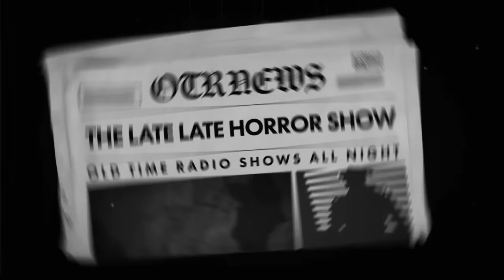Obsession / Stories Of Mystery And Suspense / Old Time Radio Shows / Up All Night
Chilly and dramatic tales of horror including: Napoleon's obsessions, obsession with shoes, death, or tides. Obsession is mystery shows about human beings in conflict with themselves and their own obsession. The shows includes the stories of personality as the announce states, "like Dr. Jekyll and Mr. Hyde that brings the audience to look at the minds of murders, evil geniuses, and tyrants. The series including guest appearances by radio greats such as William Gargan.

A collection of stories unfurls the dark side of human psychology and the greatest menace—oneself. Explore the world of obsession, whether it is that of Napoleon, or another man's obsession with shoes, death, or tides. Chilly and dramatic tales of horror!

TIMESTAMPS:
00:00 INTRO
00:42 COMPARTMENT B WITH VINCENT PRICE
25:32 THE BLACKOUT KILLER
53:25 MURDER DEFERRED
1:23:39 HUNTING PARTY
1:47:37 COUSIN CHARLIE
2:12:54 THE NORTH WIND
2:37:46 A QUESTION OF PERSONALITY
3:02:05 THE SILVER CHORD
3:25:48 THE HANGMAN
3:55:47 SUMMER EVENING
4:18:51 SURRENDER IS FAREWELL
4:43:47 DYNAMITE
5:13:44 WIND SONG
5:43:41 AMNESIA
6:08:27 TAYLORED FOR MURDER
6:35:53 DAVID AND LAURA
7:05:12 CLINGING HATE
7:28:10 SOLITARY GENIUS
7:51:49 EBB TIDE
8:21:37 LITTLE MAN OF DESTINY
8:51:28 KISS OF KISMET
9:14:02 CRY VENGEANCE
9:43:43 FAITH IS THE EVIDENCE
10:13:18 RAISED FROM THE DEAD
10:36:35 SHADOW OF HUNTLEY HOUSE
11:01:14 TODD BRANSON'S OLD HOUSE